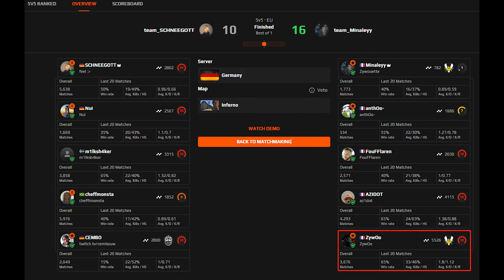ZywOo (30-13) w/gf (inferno) @ FACEIT ranked 2022.12.09 - CSGO POV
► Crosshair：CSGO-K2nQz-Yfxi3-HKWcE-DAazW-fcEBM
►DPI:400 SENS:2 eDPI:800 ZOOM SENS：0.8
►Radar Setting is my own: hud_scaling 0.9;cl_hud_radar_scale 1;cl_radar_scale 0.35;cl_radar_always_centered 0;cl_radar_icon_scale_min 0.8